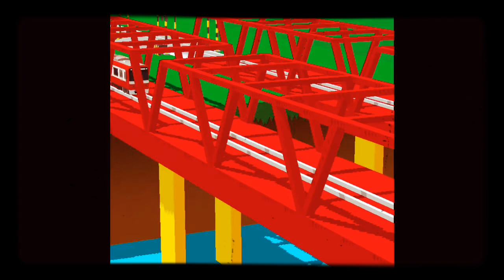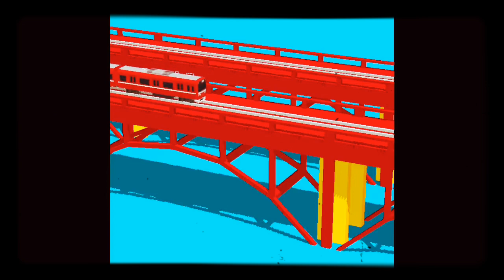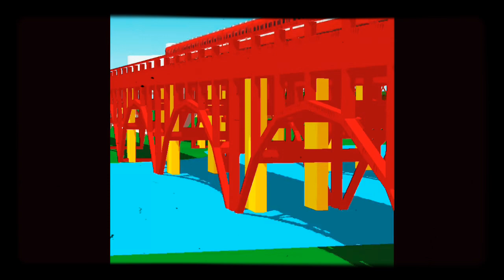鉄道集 番外編 ツクレール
曲は ヒトリシズカ で、8ミリ風にしました。